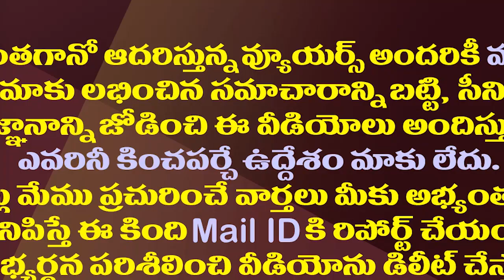నిమ్మగడ్డ Vs జగన్| ఏపీ సర్కారుకు హైకోర్టులో మరో ట్విస్ట్| High Court Denies Stay on Local Elections